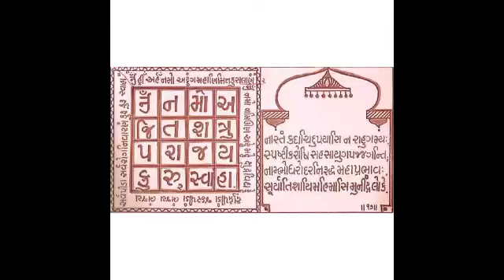Bhaktamar Healing by Shloka 17|| 9 Times || : To Heal Stomach Pain Due to Gas ||SHREE NIKUNJ GURUJI